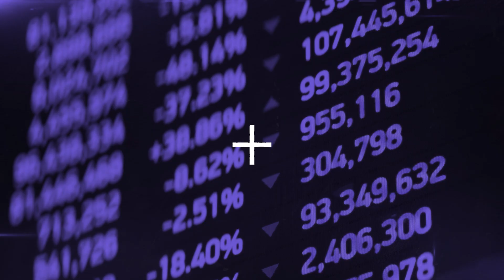Mathematics with Actuarial Science at the University of Leicester – Bhumi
Hear from international student Bhumi, about her experience as a Mathematics with Actuarial Science student living in Leicester.

Interested in studying with us? Find out more about our Computing and Mathematical Science undergraduate courses